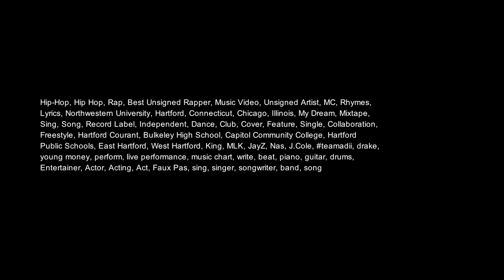ADII - Unsigned Rapper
Quickly making a name for himself as a dynamic entertainer, Andrew Davis II (ADII) brings a unique sound and style to Chicago's hip-hop scene. Combining insightful content and smooth delivery with his raw ambition and passion, this Hartford, CT native delivers an original sound and artistic quality that combines elements of rock, rap and R&B.

ADII continues to promote the singles "My Dream" and "Dale" off his 2011 My Dream mixtape as he prepares for the release of his follow up EP in late-2012. He has opened for respected acts such as Lupe Fiasco, KRS-One, 112, Estelle and N.E.R.D.

Driven by his passion for creativity and continuously evolving his talents, ADII has expanded his artistic endeavors to include modeling, acting and fashion. He serves as the official male model for Dynastee Clothing Co. and will make his anticipated acting debut by staring in the independent film Faux Pas, scheduled to be released in 2012.

A graduate of Northwestern University, ADII's entrepreneurial spirit inspired him to launch H.G. Entertainment -- a branding vehicle built on the qualities that are the foundation of his creativity: Humility and Gratitude, and focuses on publishing and marketing his music independently.